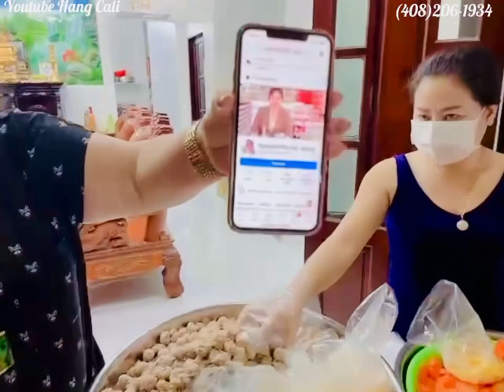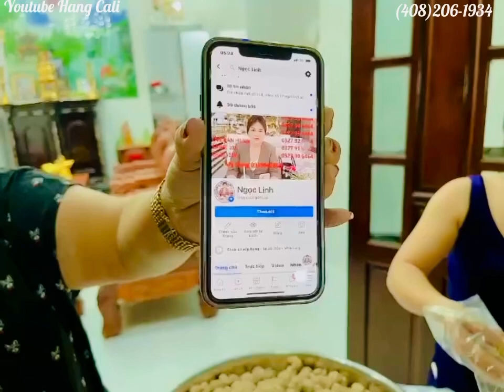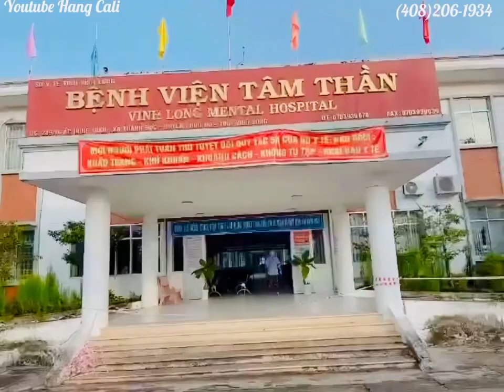GIA ĐÌNH CHỊ DUNG NẤU THỨC ĂN PHÁT CHO CÁC BỆNH VIỆN. ỦNG HỘ TINH THẦN CÁC BẠN ƠI.